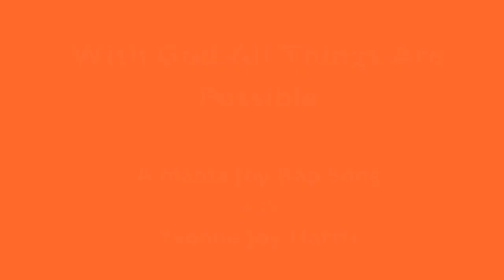20130415 Mama Joy Rap - 15 With God All Things Are Possible